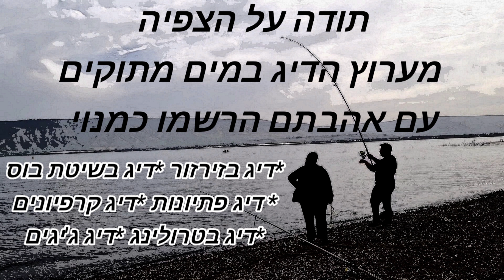עונת הביניות התחילה מוקדם מתמיד!!! ברזלים. ציקדות. ניקלים. וגיגים. הכל עובד.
בסיום העבודה שלי נשאר לי עוד כשעה לפעמים יותר. לזרזר קצת לנפש מנקה את הראש ומרגיע ובאותו זמן מספק אנדרנלין מושלם עם הביניות העצבניות.
 יש דיג בזירזור לא טירוף אבל זה קורה. ומידי פעם נינעלת לה בינית עצבנית וזה מרגש וכיף. אחר עונת החורף הארוכה התגעגתי ממש לתחושה של להחזיק מקל רגיש עם דג עצבני בקצה .
והכל עובד נתפסו על גיגים ציקדות בעיקר וגם ניקל זהב 14 גרם.
מקווה שתהנו לצפות.
על הציוד:
מקל: של חברת יאמגה בלנק  דגם 91/TZ
אורך 270.
משקלי זריקה 1.8 עד 15 גרם .
רולר: של חברת שימנו דגם טווין פוואר מידה 3000.
חוט בד 0.8. עובי 0.148 mm דראג 7.2 קילו .
שוק לידר פלורו קרבון  מידה  0.#2 עובי חוט. 0.257 mm. דראג 4.13 קילו.
עם אהבתם תנו לייק שתפו והרשמו לערוץ לעוד סרטיי דייג.
נפתלי ערוץ הדיג  במים מתוקים. naftali freshwater fishing
תעקבו אחרי הערוץ גם באינסטגרם שם עולים סטורים של הסברים טיפים וגם רגעים בשידור חי והצצות לסשנים עוד לפני כולם שווה לעקוב.

ציוד ראשי 👇

קישור לשוק לידר פלורו קרבון  שאני משתמש 👇
קישור לחוט בד איכותי שאני משתמש 👇
קישור לרולר השוכב שלי 👇
קישור לכיסוי לרולר 👇
קישור למקל הקאסטינג שלי 👇
קישור למקל לטרולינג מצוין 👇
קישור לחגורה עם מעמד לחכה כמו שיש לי 👇
קישור לפלייר מצוין.👇
קישור לקוצץ חוטים מצוין.👇
קישור לגריפר פלסטיק שאני משתמש👇
קישור לרשת הרמה זולה.👇
קישור לסיכות קטנות.👇
קישור לג'יגהד מצוין לסיליקונים.👇
קישור לקופסה לסיכות וקרסים מושלמת 👇
קישור לטבעות בכל הגדלים 👇
קישור למכשיר מילוי חוט מצוין 👇

דיג קרפיונים. 👇

קישור לריג שערה ללא קפיץ. 👇
קישור לחוט יעודי להכנת ריג שערה לקרפיון . 👇
קישור לקרסים איכותיים לקרפיונים.👇
קישור למספריים ומחזק קשרים לבניית ריג👇
קישור למגלף חוט לקרפיונים👇
קישור למחט והברגה להכנת ריג שערה👇
קישור לקפיץ עם ריג שערה לקרפיון.👇
קישור לאזעקה אלקטרונית לדייג קרפיון.👇
קישור לחוט בד לדייג קרפיון.👇
קישור לקפיץ פשוט לבורי👇

דיג ז'ירז'ור 👇.

קישור לספינר זהב.👇
קישור לכפית זהב .👇
קישור לניקל זהב .👇
קישור לציקדות מצוינות.👇
קישור לחיקוי מצוין של איימה סוכרי 👇
קישור לג'יגים מצוינים.👇
קישור למיקרו ג'יגים.👇
קישור לסלוו ג'יגים שעובדים בכנרת.👇
👈סוג 1
👈סוג 2
קישור לדמוי זבוב.👇
קישור לסיליקון קטן למושטים 👇
קישור לדמוי לטרולינג.👇
קישור לטוופווטר מצוין.👇
קישור לקופסה לדמויים👇